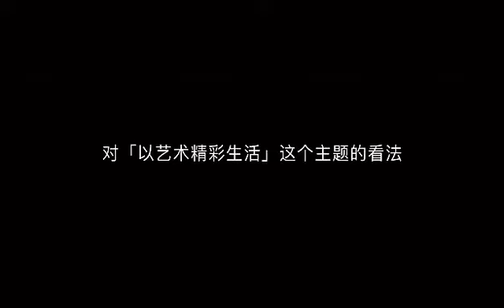宋洋✖️国家宝藏✖️卡萨帝生活艺术家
《艺术新闻》：生活需要仪式感，更需要艺术感，在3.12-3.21「宋洋美术x国家宝藏」联名展览暨“国家宝藏x宋洋美术”——芭莎艺术in全球独家版画艺术展期间，宋洋老师与国家宝藏品牌卡萨帝@卡萨帝高端家电 围绕「以艺术精彩生活」主题展开了相关的探讨。宋洋老师一直坚持探索艺术与科技的碰撞与裂变，采用《Future Links+》艺术理论，CG的手法去描绘传统的技艺和元素。他的作品在原有传统底蕴的加持下，与当代潮流艺术技法碰撞，产生了全新的视觉冲击力。这种科技和艺术的融合让艺术更富于生命力，让生活更加精彩，也让我们有了更多的创作灵感，3月17日晚8点 ，卡萨帝@天猫超级品牌日正式开启，上天猫搜索 卡萨帝生活艺术，一起以艺术精彩生活/